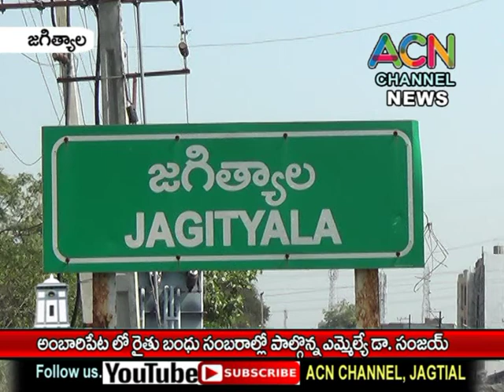జగిత్యాల అర్బన్ మం. అంబారిపేట లో రైతు బంధు సంబరాలు., పాల్గొన్న ఎమ్మెల్యే డా. సంజయ్.,